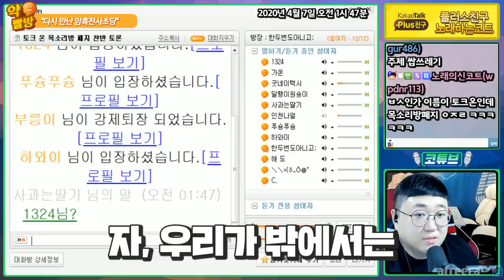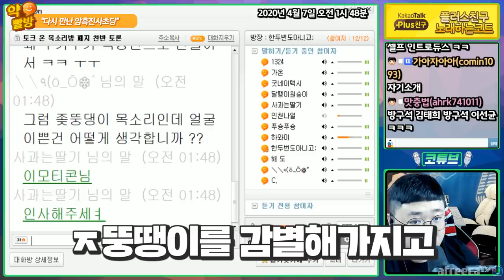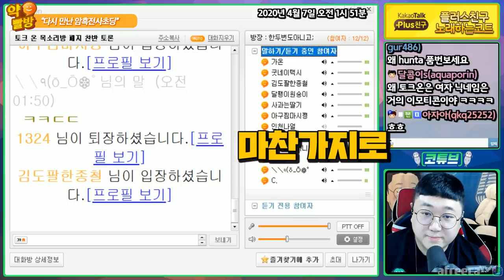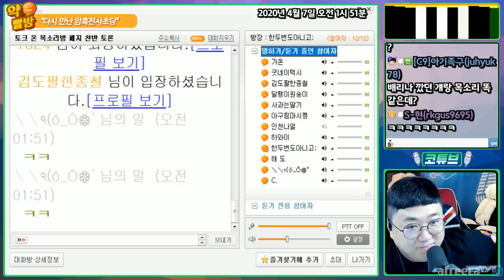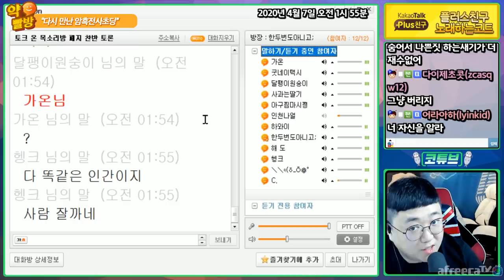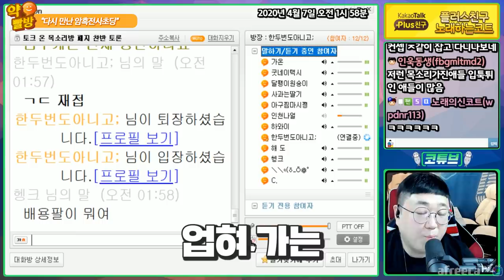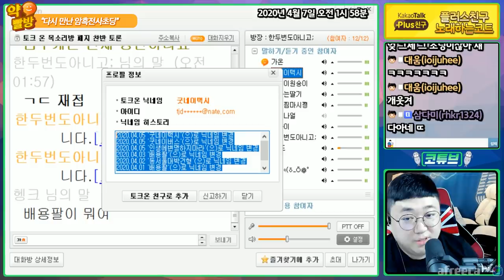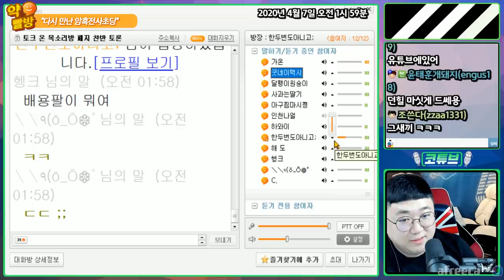돌아온 '그 빌런' 목소리방폐지 찬반토론 with.칠곱대빌런 (약빨방) [노래하는코트]